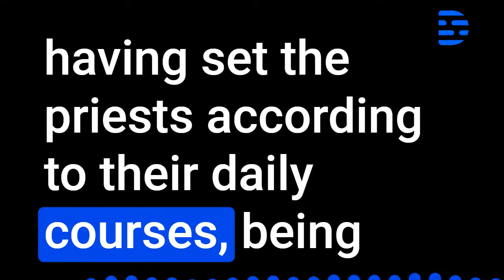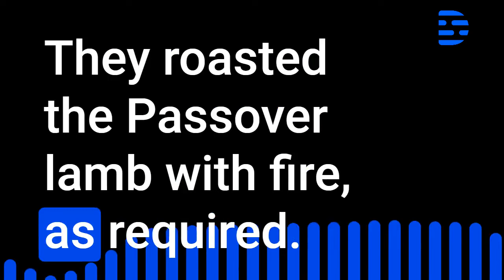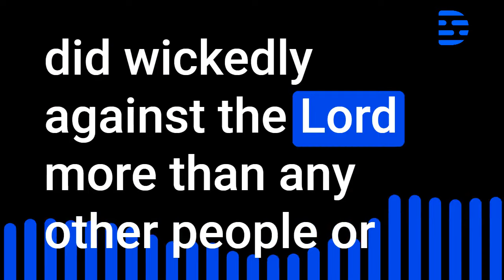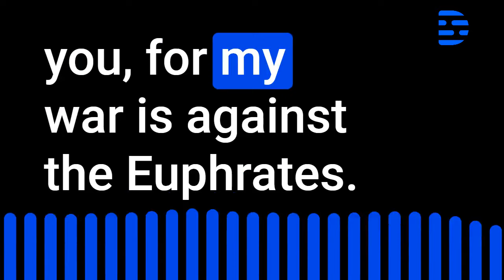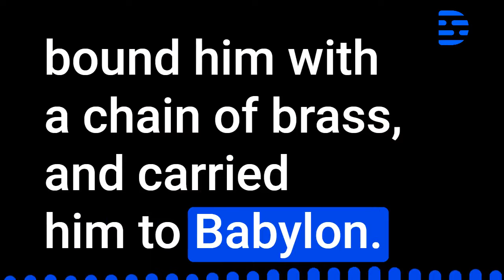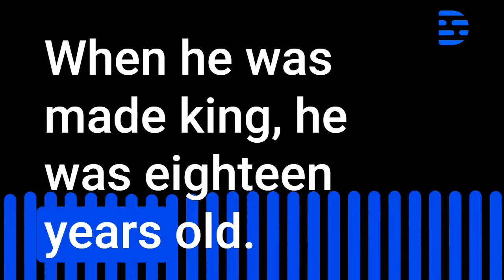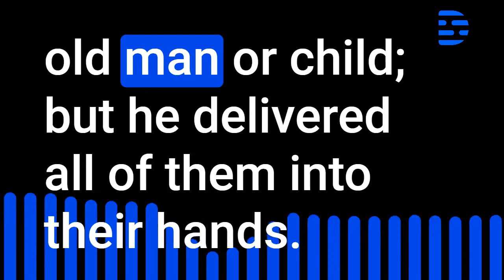1 Esdras Chapter 1 Bible Audio